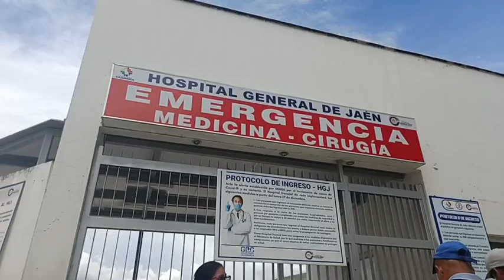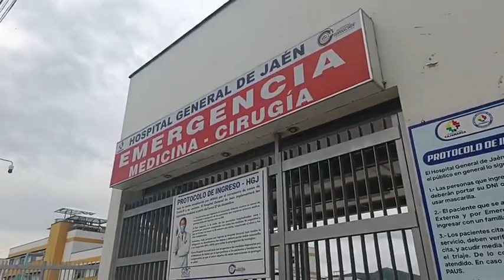Denuncian a trabajador del Hospital de Jaén de haber atropellado a un joven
🔴)) | Denuncian a trabajador del Hospital de Jaén de haber atropellado a un joven en presunto estado de ebriedad y negarse a hacerse cargo de la víctima.
👉 Se trata de Gregory Reinaldo Dávila Sánchez, de 22 años, quien seria trabajador del nosocomio, según versión de los familiares.